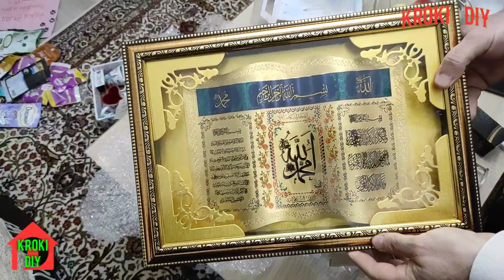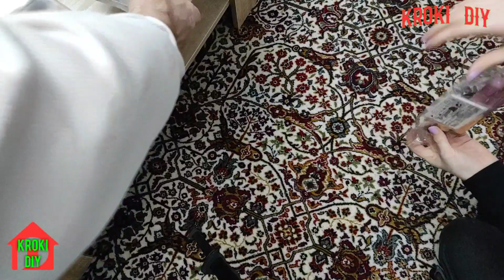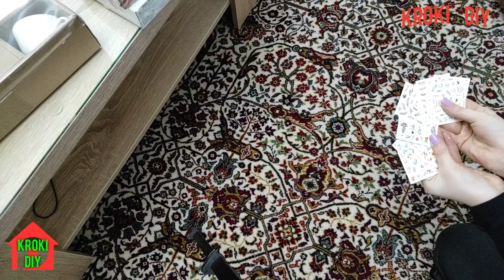POKLONI IZ DUBAIA OD NAJMILIJIH / Kroki DIY